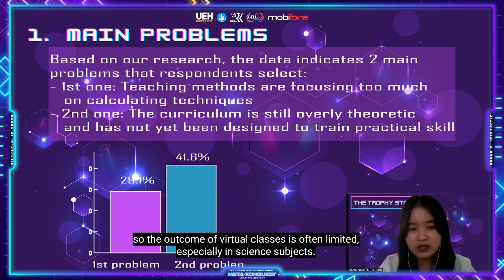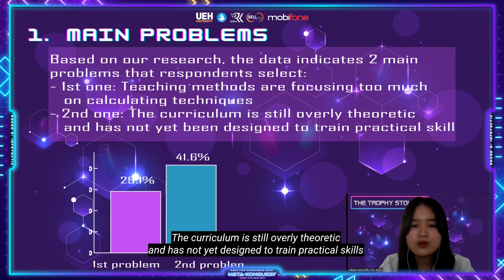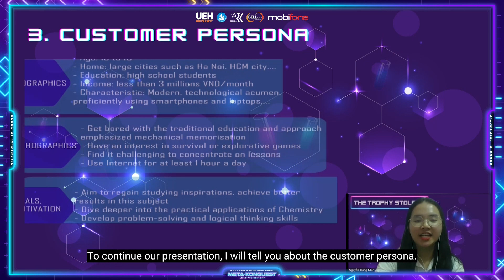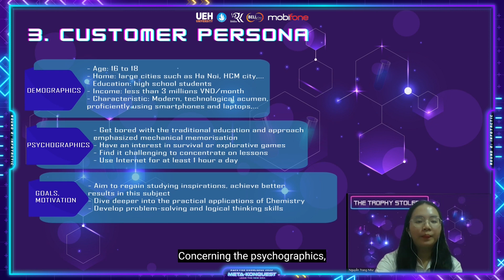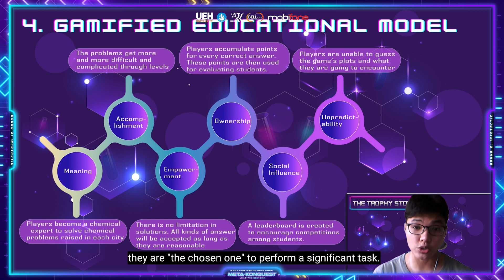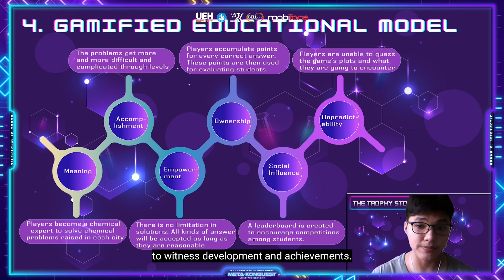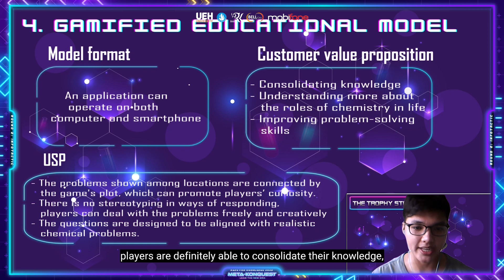[RACE FOR KNOWLEDGE 2022] ROUND 2: INFOTACTIC | TEAM THE TROPHY STEALERS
Realizing that Chemistry still emphasizes the complex formula and the curriculum is still overly theory-based, which has not yet been tailored to train pragmatic skills, we, “the Trophy Stealers” team, would like to propose our gamification model idea called “CHEMISTORY”. In “CHEMISTORY!!!”, players will incarnate as a chemical expert, who will engage in a great adventure by visiting different sites and exploring new things. In each location, there will be a certain realistic chemical problem related to the curriculum. What they need to do is to solve this problem by unlocking the next city, and for discovering at the same time small pieces of the game’s plot between locations to find out what is really going on. To be able to deal with the problems, players are required to seize basic chemical knowledge which can be acquired throughout lessons in class. With this model, we believe that students can not only fully grasp Chemistry knowledge both entertainingly and effectively but also improve other soft skills such as logical reasoning and problem-solving skills.